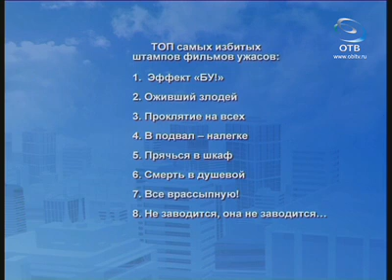Самые избитые штампы фильмов ужасов (26.10.12)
Мы встречаем в нашей студии кинокритика, киномана и блогера Илью Косолапова, который поделится с нами кое-какими фактами из истории фильмов ужасов, а также расскажет о самых избитых киноштампах в этом жанре.